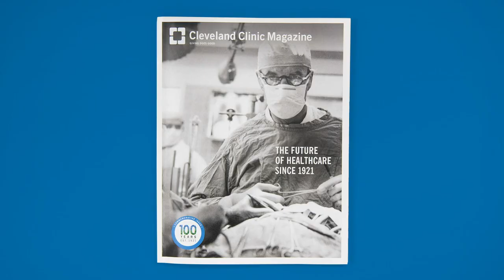Cleveland Clinic Magazine | Centennial Issue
A century of Cleveland Clinic history comes alive in the Centennial commemorative issue of Cleveland Clinic Magazine – out now!

To purchase the print edition, please visit our Centennial Brand Store.